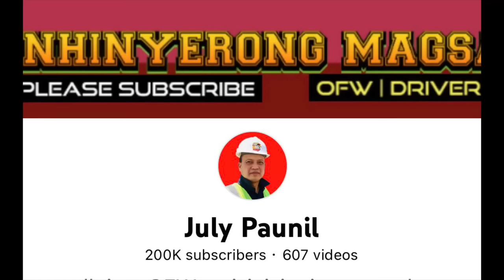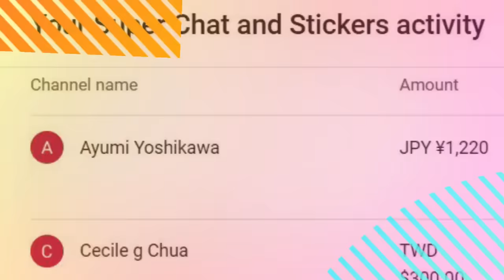BAKIT LAPITIN NG MGA BABAE SINA FREDDY AT KUYA WIL KAHIT SILA AY BULAG? KALINGAP RAB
VLOG - 627 | REACTION VIDEO | PAG-IBIG NG ISANG BULAG

ate melissa
@Kalingap RAB
@Pugong Byahero
@Vergilyncares2.0 official Mix Vlog